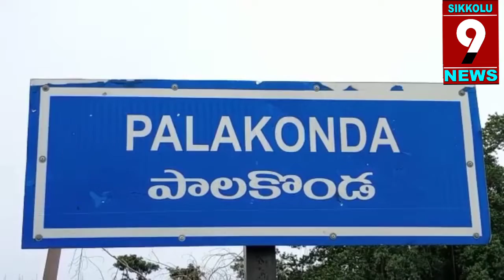పాలకొండ అపార్టుమెంట్ లో మంటలు..తప్పిన ప్రమాదం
SIKKOLU 9 NEWS శ్రీకాకుళం జిల్లా పాలకొండ నగర పంచాయతీలో ప్రమాదం తప్పింది.  వెంకటరమణ కాలనీ లో రాజేశ్వరి అపార్ట్మెంట్ లో 2వ ఫ్లోర్ లో  ఇంటిలో షార్ట్  సర్కుట్ తో  ఫ్రిడ్జ్ లో నుంచి పెద్ద ఎత్తున  మంటలు వచ్చాయి. దీంతో అపార్టుమెంట్ చుట్టు   పొగ
వ్యాపించింది

ఫైర్ సిబ్బందికి సమాచారం అందించడంతో సకాలంలో చేరుకుని మంటలను అదుపు చేశారు. దీంతో  పెద్ద ప్రమాదం తప్పింది.  ఈ మంటలను చూసి అపార్టుమెంట్ వారంతా పరుగులు పెట్టగా
పక్కనే గల హోటల్,  బ్యాంక్ ఉద్యోగులు ,సిబ్బంది  భయాందోళన చెందారు. కొంత ఆస్థినష్టం సంబవిచ్చిన
పరిస్థితి అదుపులోకి రావడంతో అందరు ఉపిరి పీల్చుకున్నారు.